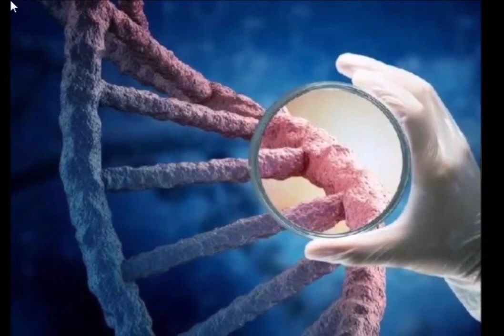42 साल बाद जिंदा होकर लौटी ये महिला, इसके आगे की कहानी चौंकाने वाली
42 साल बाद जिंदा होकर लौटी ये महिला, इसके आगे की कहानी चौंकाने वाली
उत्तर प्रदेश के आजमगढ़ में एक हैरान कर देने वाला मामला सामने आया है। जी हां, यहां 42 साल बाद एक महिला मरकर जिंदा लौटी है। यकीन नहीं हो रहा न... खुद महिला के गांव वाले ही इस घटना से हैरान है। महिला अपनी पहचान बताने के लिए डीएनए टेस्ट तक कराने को तैयार है। मामला ने ऐसी तूल पकड़ी की जिले भर के लोग इसी बारे में चर्चा कर रहे हैं।

प्रशासन में मच गया हड़कंप
महिला के अचानक यूं सामने आने से प्रशासन की परेशानी सबसे ज्यादा बड़ गई है। जी हां, दरअसल, हुआ यूंं कि आजमगढ़, कप्तानगंज थाना के भवनपुर निवासी महिला को अभिलेखों में मृत दिखा दिया गया। यह सब  जांच अधिकारी बीडीओ के निर्देश पर किया गया। ग्राम विकास अधिकारी ने बिना गांव में गए और जांच किए महिला की मृत रिपोर्ट लगा दी जिससे कि महिला को मरा हुआ दिखा दिया गया। सरकारी कागजात में महिला की मौत 42 साल पहले दिखा दी गई। जब इस बात की जानकारी महिला को हुई तो उसने गलत रिपोर्ट लगाने का आरोप लगाकर डीएनए टेस्ट कराने की चेतावनी दे दी। इसके बाद...

भवनपुर निवासी बंशराजी पत्नी स्व. बोधन यादव ने सात अगस्त को संपूर्ण समाधान दिवस पर सगड़ी तहसील में प्रार्थना पत्र दिया। उसने लिखित तौर पर आरोप लगाया कि उसे फर्जीवाड़ा कर अभिलेखों में मृतक दिखा दिया गया जबकि वह जिंदा है। महिला ने बताया कि उसे 1976 में मृतक दिखाया गया है, जबकि उसके पास मौजूद 1988 और 81 की परिवार रजिस्टर की कॉपी में वो जिंदा है। सिर्फ इतना ही नहीं महिला के पास अपना आधार कार्ड भी है।

इस तरह पकड़ में आया फर्जीवाड़ा
शिकायत संख्या 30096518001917 की जांच के लिए प्रभारी अधिकारी संपूर्ण समाधान दिवस ने बीडीओ बिलरियागंज को अधिकृत किया। बीडीओ ने इसकी जांच ग्राम विकास अधिकारी सत्य प्रकाश सिंह से कराई। सत्यप्रकाश सिंह ने बिना पीड़िता से मिले और ग्राम प्रधान का बयान लिए, रिपोर्ट प्रस्तुत कर दी कि बंशराजी पत्नी स्व. बोधन की मौत दिनांक आठ जुलाई 1976 को हो चुकी है।

प्रकरण कर दिया निस्तारित
प्रकरण को निस्तारित कर दिया गया है। पीड़िता बंशराजी ने बताया कि जांच अधिकारी सत्य प्रकाश सिंह न गांव आए और न ही कोई जांच की। मैं जिन्दा हूं और अपने भतीजे रामकोमल के पास रहती हूं। मेरे पास तीन जीवित शादीशुदा पुत्रियां हैं। यदि कोई शक है तो मेरा डीएनए टेस्ट करा लिया जाए। जांच अधिकारी सत्य प्रकाश सिंह ने मृत्यु प्रमाण-पत्र और शवदाह प्रमाण-पत्र की बात की है। न तो मुझे कोई प्रमाण पत्र दिया जा रहा है और न ही विपक्षी का नाम पता बताया जा रहा है।

महिला ने यह भी आरोप लगाया कि सत्य प्रकाश सिंह ने नाजायज लाभ लेकर अपने पद का दुरुपयोग करते हुए उसे मृतक घोषित करने के लिए गलत सूचना परिवार रजिस्टर में भर दी। इसी के चलते रिपोर्ट गलत हो गई। सच्चाई तो ये है कि गांव के कुछ लोग बेईमानी से महिला की सम्पत्ति हड़पना चाहते हैं। बंशराजी नामक इस महिला की उम्र 92 वर्ष हो चुकी है। वहीं गांव में केवल कुछ आबादी की जमीन बची है। महिला ने इसे अपने भतीजे रामकोमल को वसीयत किया है। लेकिन जब तर महिला जीवित है तब तक जमीनपर मालिकाना हक महिला का रहेगा।

महिला का कहना है कि इसी जमीन के लिए उसे मृतक घोषित किया जा रहा है। इस बाबत जब बीडीओ बिलरियागंज से बात की गई तो उन्होंने बताया कि मामला जानकारी में है। यदि बंशराजी जिन्दा है तो मैं जल्दी ही मिल कर, अभिलेखों की जांच करूंगा और दोषियों के खिलाफ कार्रवाई करूंगा। इस बारे में एसडीएम सगड़ी पंकज कुमार श्रीवास्तव का कहना है कि प्रकरण संज्ञान में नहीं था। स्वयं गांव में जाकर मामले की जांच करूंगा। यदि किसी कर्मचारी या अधिकारी की ओर से गलत रिपोर्ट लगाई गई है तो इसके बारे में जिलाधिकारी को रिपोर्ट भेजी जाएगी।